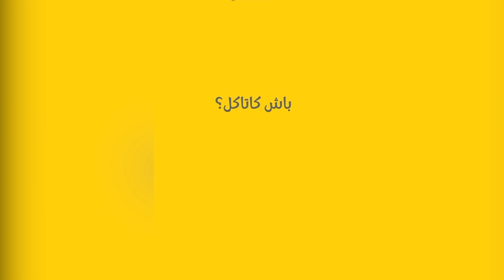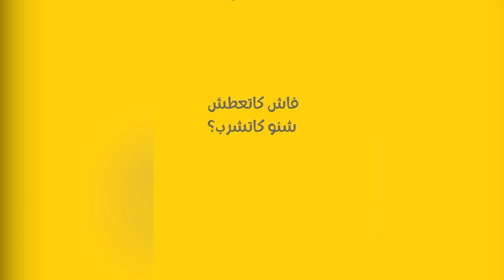الحلقة 30 : أجي تجرب هاد الفيديو الكوميدي كلعبة كلمات و سرعة البديهة